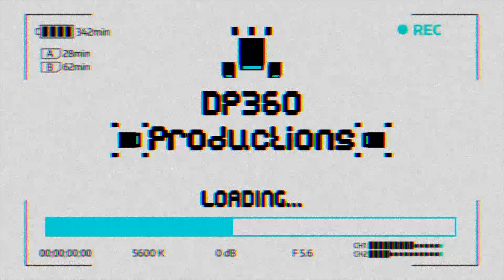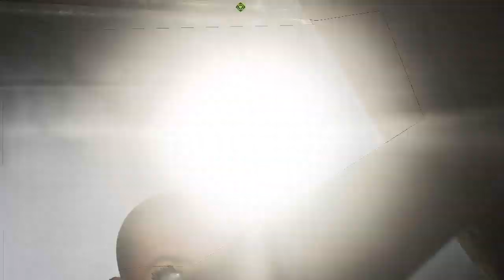I SPAZZED OUT ON THE R-301 (APEX LEGENDS PS4)